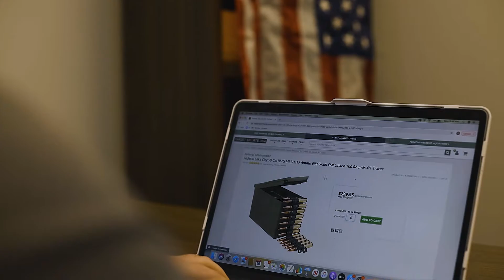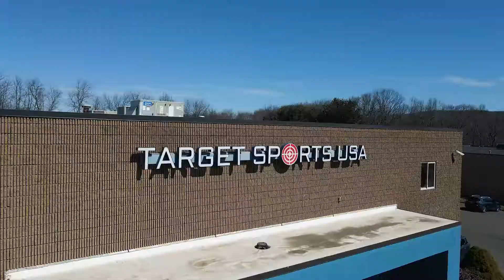Target Sports USA Final